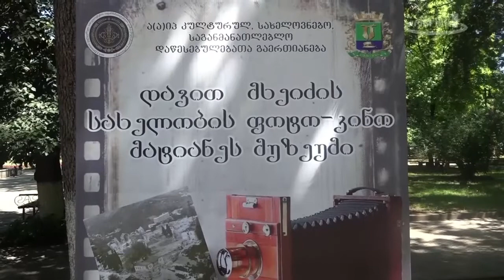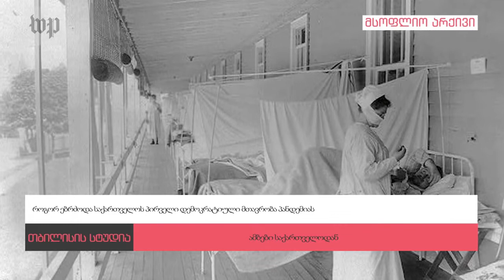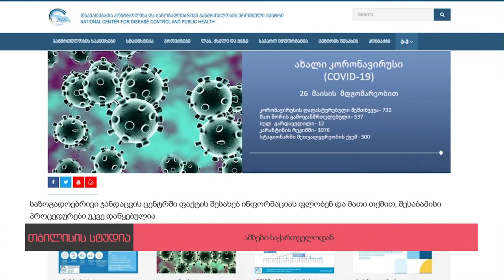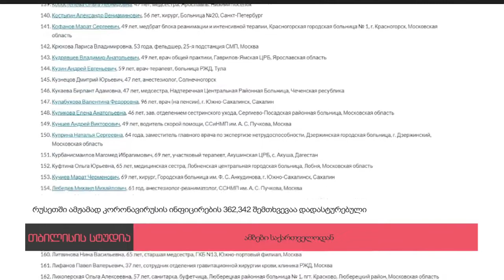დღის ამბები COVID19 - 26.05.2020